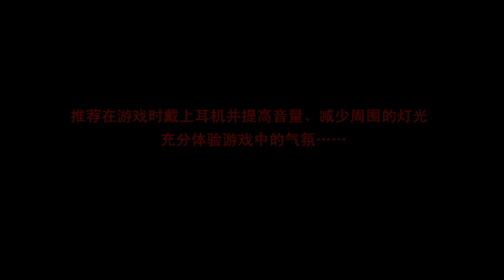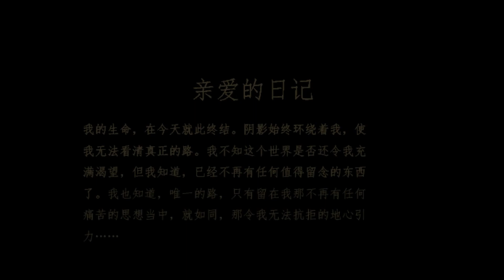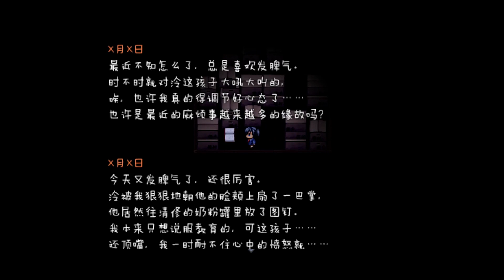在诡异的宅子里睡回笼觉是要付出代价的丨恐怖RPG《梅兰妮的噩梦》#1